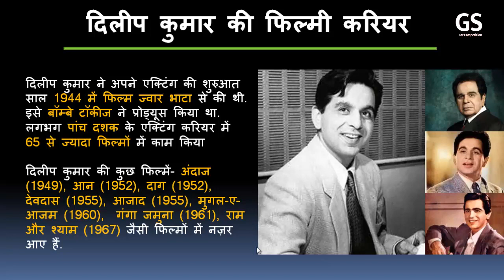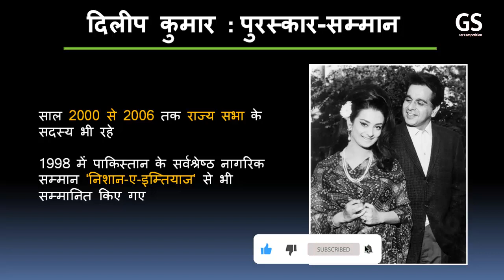Film Legend Dilip Kumar Dies At 98 : Important facts about great actor Dilip Kumar